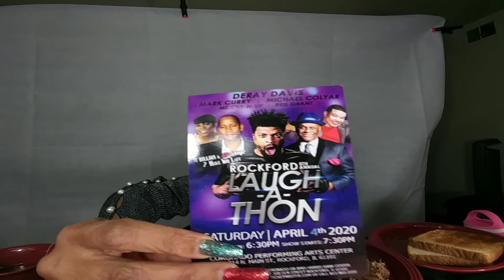T-bone steak breakfast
Oops😳 steak in the oven too long😳